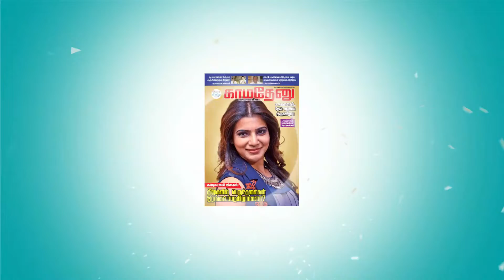திருமணம் செய்யாத பெண்களுக்கும் கருக்கலைப்பு செய்ய உரிமை உண்டு: உச்ச நீதிமன்றம் அதிரடி உத்தரவு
Facebook.com/KamadenuTamil
Twitter.com/KamadenuTamil
Sharechat.com/KamadenuTamil
Instagram.com/kamadenuTamill